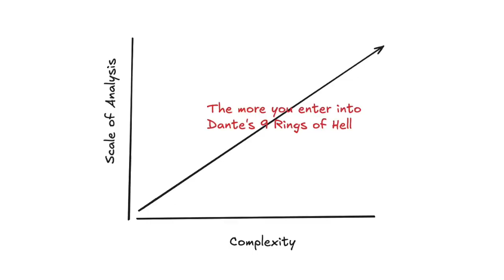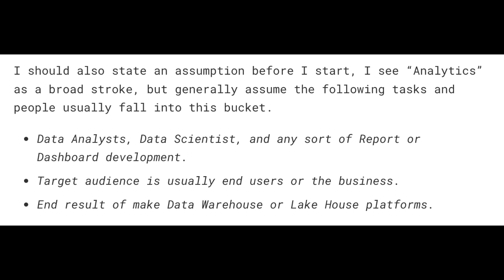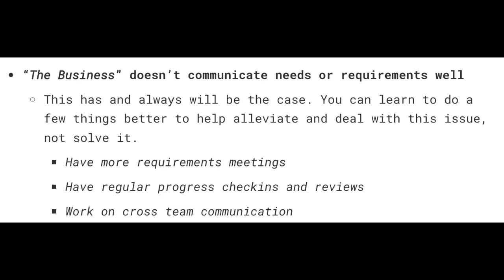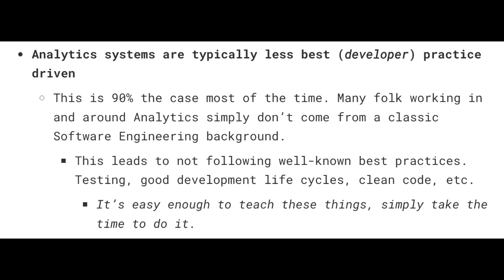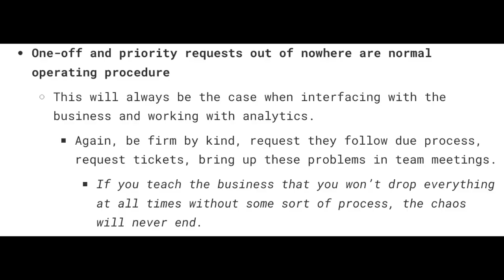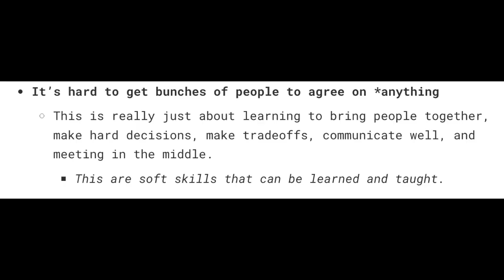Why Data Analysis Makes Engineers QUIT Their Jobs?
The Average Engineer breaks down why Data Analytics and Analysis is HELL, and what you can do to solve the problems.